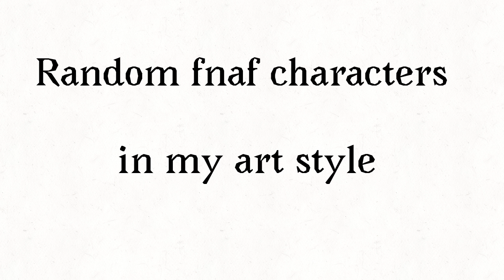10 Random fnaf characters in my art style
Characters used:
Funtime Freddy
lefty
Rockstar foxy
fredbear
withered bonnie
springtrap
mangle
Rockstar freddy
glamrock Freddy
Glitchtrap

All these characters belong to Scott cawthon.